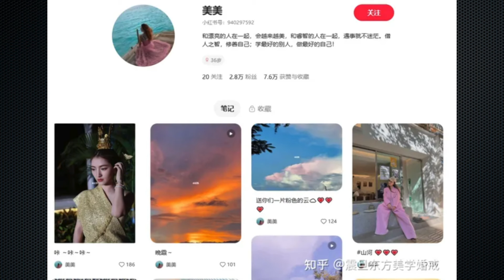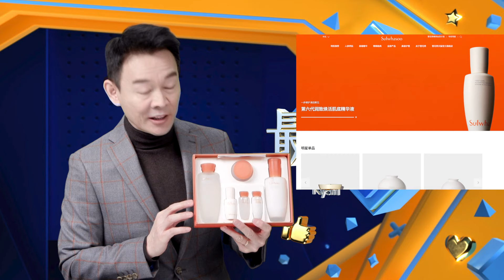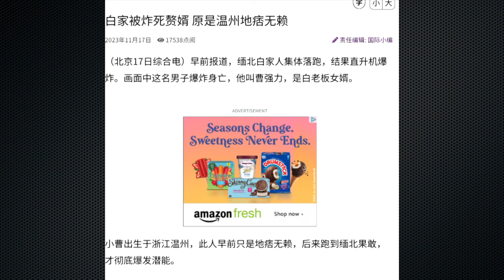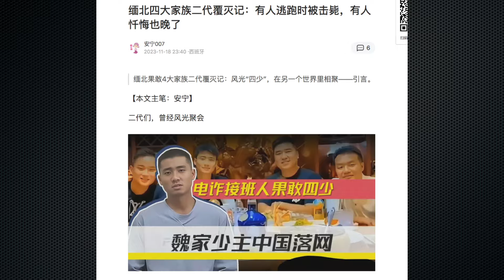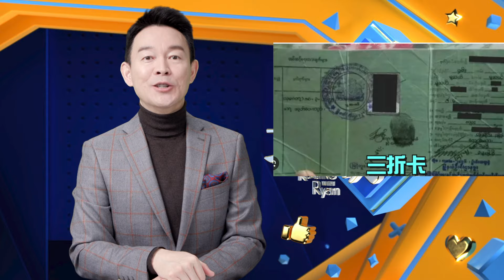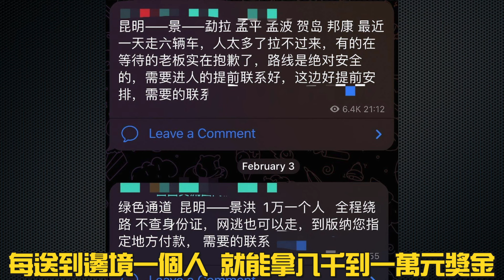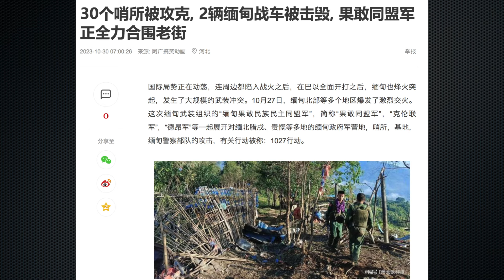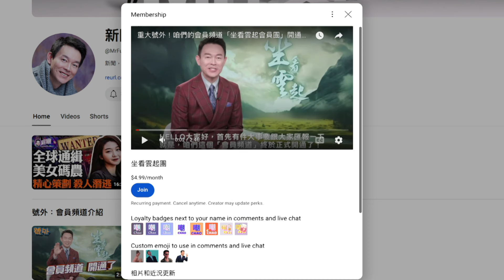电诈嘎腰子，这些女魔头什么都敢干！缅北头子原是缅共份子，中共代理人争夺利益引爆缅甸内战！『新闻最嘲点 姜光宇』2023.1120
🔥韓國國民品牌「雪花秀超值套裝」來了！
黑五大优惠，只要$130！正品保證，數量有限！

🛍優惠別錯過！
買滿$70，美國&台灣境內包郵！